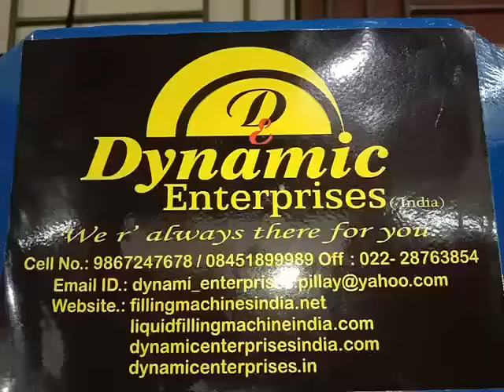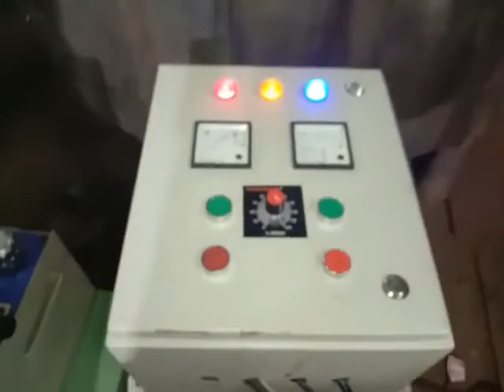Hydraulic high speed mixer